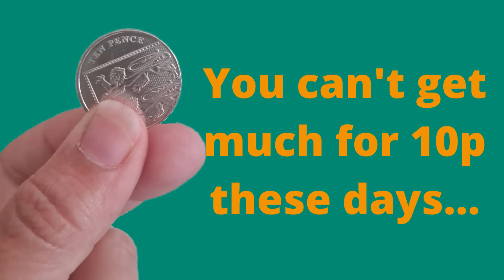You can't get much for 10p these days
You can't get much for 10p these days... or can you?
Find out what a difference you could make if you can spare 10p for your A&E